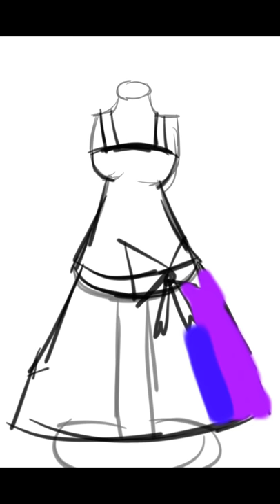Dress In blue and purple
Trying